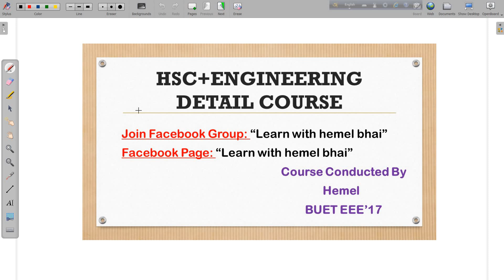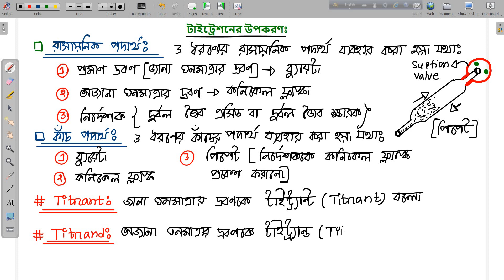Lec 13: পরিমাণগত রসায়ন [Titration Theory, Titration এর প্রকারভেদ, Titration এর উপকরণ]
Pay if you can
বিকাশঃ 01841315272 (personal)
PDF File: